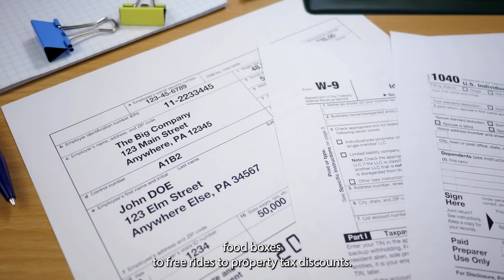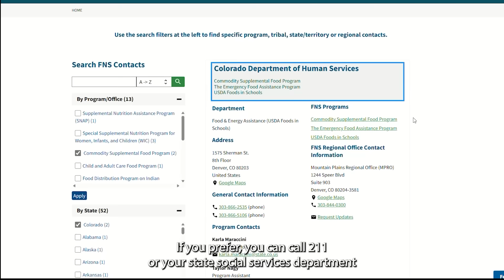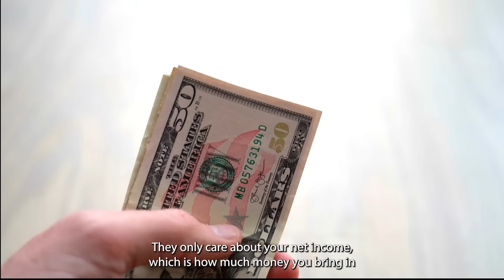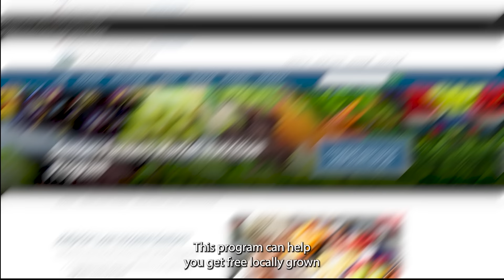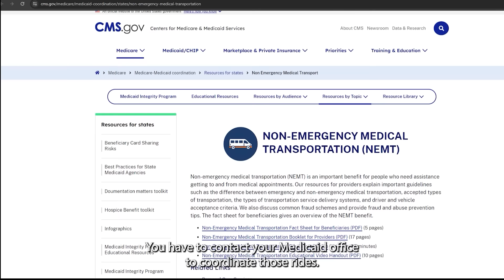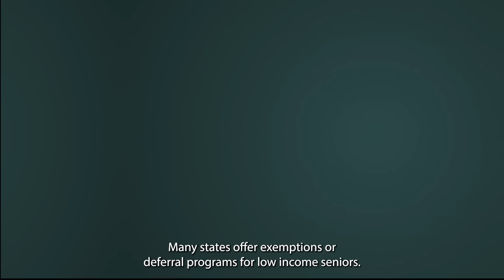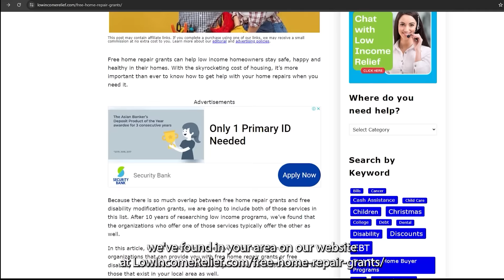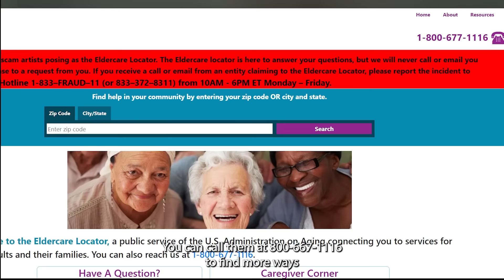10 Must-Know Financial Assistance Programs for Low Income Seniors in 2024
If you’re over the age of 60, you’re probably missing out on critical benefits that could save you a lot of money. There are so many programs out there that help low income seniors but most people don’t know they exist. In today’s video, we’re gonna talk about everything from free food boxes to free rides to property tax discounts.

~LINKS~

~RELATED CONTENT~

~CHAPTERS~

00:00 Intro
00:11 CSFP
01:42 SNAP
03:02 ESAP
03:37 SFMNP
04:33 Transportation
05:34 NEMT
05:48 EH/LIS
07:00 MSP
07:54 PTE
08:57 HRMP
09:40 Legal Aid
10:10 Eldercare Locator

~ABOUT US~

This video is for informational and entertainment purposes only. Although we do our best to research and verify all of our content, we do not make any warranties or guarantees concerning our content. For example, details and programs change over time, so the programs may be closed or unavailable to you depending on when you are watching our video. It is your responsibility to verify the information presented and make your own financial choices. Low Income Relief is an LLC.